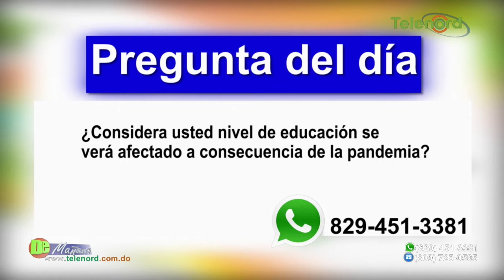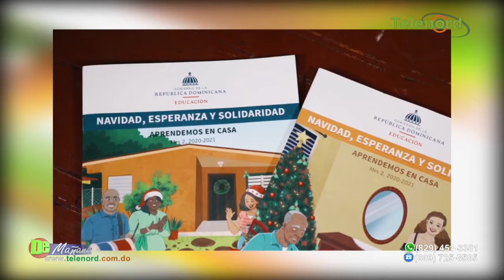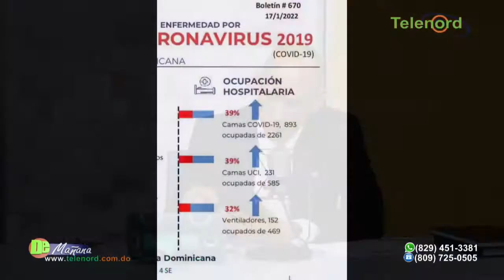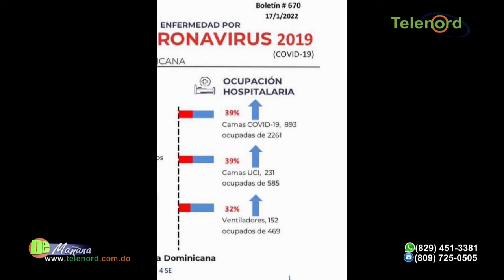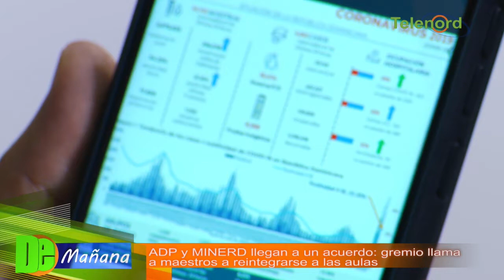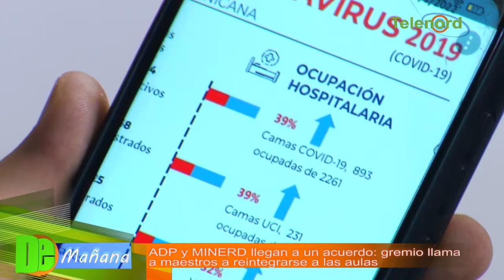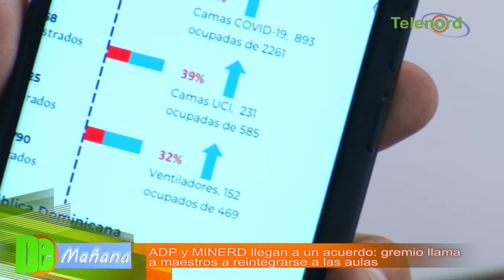ADP y MINERD llegan a un acuerdo: llaman a maestros a volver a las aulas - Tema central en De Mañana